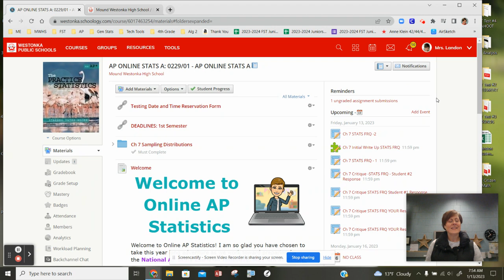Update Week 19 AP Stats